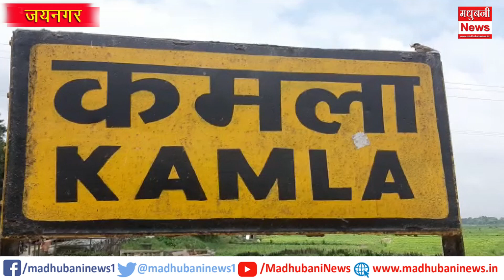बाढ़ त्रासदी से बचने को गंगा आरती के तर्ज पर होगी कमला आरती का आयोजन। Madhubani News । मधुबनी न्यूज़